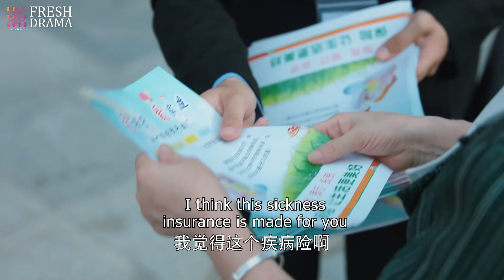The one you're missing is gone forever, how can I tell you... | Blue Flame Assault | Fresh Drama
Synopsis:
Before joining the team, LI Xicheng was a hero who fought fire. Although he has a glorious past, the harsh reality hits him hard. In order to train the recruits into real special-duty elites, YE Qiheng, the deputy captain, has made a special training plan to hone the mentality and will of LI Xicheng and the others. After trials of life and death like the fire in the warehouse, the chemical leakage, the serious car accident, and the serial explosion, LI Xicheng truly realizes from the bottom of his heart that as a special-duty fireman, he has more to face than those dangers. During the arduous growth along with Wen Yibing, a fire investigator who can never be over Accident 102, and the other teammates, in face of the brotherhood from the past, LI Xicheng sees the nobleness in this team. In the end, LI Xicheng finds a lifetime cause worth fighting for. That is to become a frontline fireman, a true hero in harm's way, who is willing to sacrifice his life to honor his loyalty.

Episodes: 33

Genres: Action, Thriller, Crime

Subtitles: English [CC]

Audio languages: Chinese

Starring:
Han Yu Chen as Ye Qi Heng
Showna Xie as He Zhen Zhen